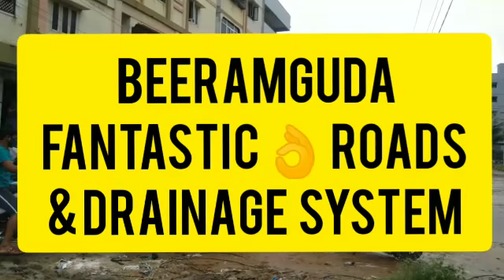BEERAMGUDA FANTASTIC ROADS AND DRAINAGE SYSTEMS.NO ROADS NO VOTE.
VERY BAD CONDITION OF ROADS IN BEERAMGUDA HORRIBLE DRAINAGE
SYSTEMS  TOO MUCH LOSS TO SHOPVENDORS  APARTMENT CAR OWNERS.
ATLEAST NOW WE HAVE TO THING BEFORE WE VOTE

NO ROADS NO VOTE